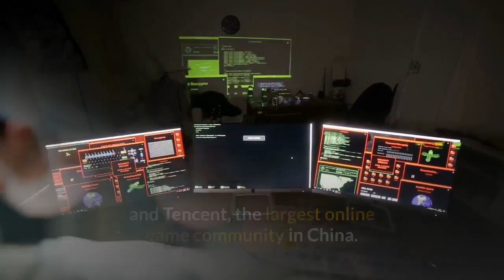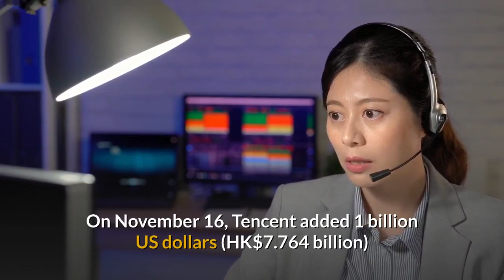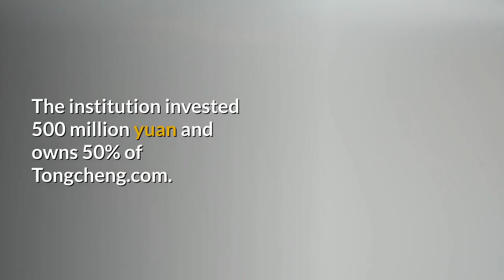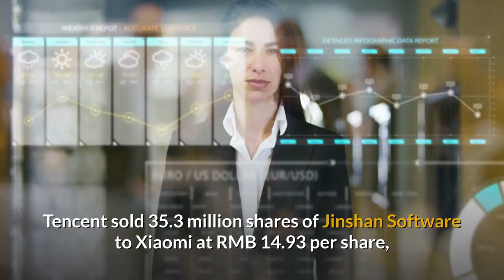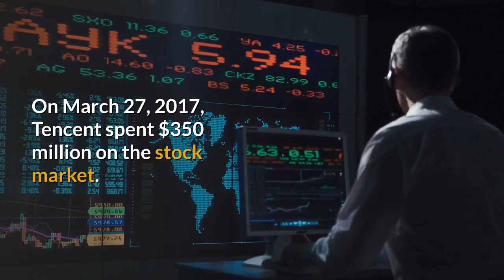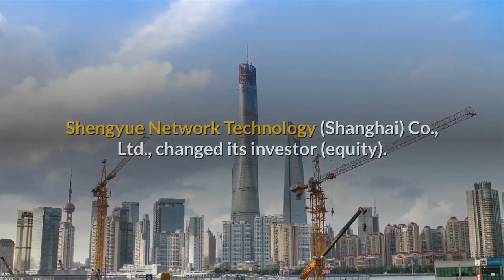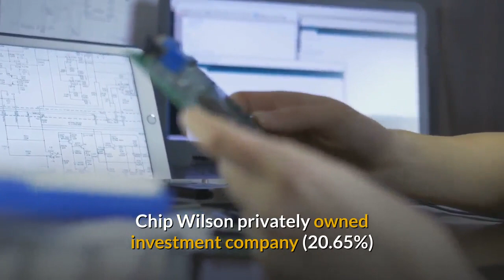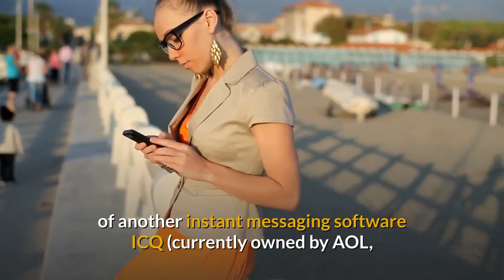Tencent's story Tencent's internationalization process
Tencent's internationalization process
Tencent Technology Co., Ltd. (HKEx: 700) is the largest Internet company in China. It was founded in November 1998 by five founders of Ma Huateng, Zhang Zhidong, Chen Yidan, Xu Chenxi and Zeng Liqing. The headquarters is located in Tencent Building, Nanshan District, Shenzhen. . Tencent's business has expanded into different areas such as social, entertainment, finance, information, tools and platforms. At present, Tencent has Tencent QQ and WeChat, the most used social software in China, and Tencent, the largest online game community in China. In the field of e-books, it has a reading group, which operates QQ reading and WeChat reading.
Tencent was listed on the Hong Kong Stock Exchange on June 16, 2004. It became the highest listed company in Asia on September 5, 2016. On November 21, 2017, it became the first company in Asia with a market capitalization of more than 500 billion US dollars. . In 2017, Tencent ranked first in the Fortune Global 500 list, with 478 positions in revenue of US$22.87 billion.
Before listing
Ma Huateng moved to Hainan from Hainan with his family in 1984. Fourteen years later, in November 1998, he and Ten other co-founders founded Tencent. In February of the following year, the instant messaging software "OICQ" was born [6]. OICQ was originally developed using the funds and server resources of China Telecom Shenzhen Branch and provided to China Telecom. Tencent discovered the potential of this software and recovered the right to use the software after negotiations with China Telecom.
Ma Huateng originally planned to provide an Internet service to access information through a pager and sell the service as a product to other companies. However, its former employer Runxun Communications and TOM.COM are not interested in this product. One of the important channels for profitability is the sale of the OICQ number. At this time, AOL issued a lawyer's letter to the company that its product name is similar to its product ICQ. Tencent later renamed OICQ to QQ.
At this time, PCCW and IDG injected capital. In 2001, the technology stock bubble burst and the two companies sold their shares to South African media group Naspars, which acquired a 47% stake in Tencent.
In March 2002, the number of QQ registered users exceeded 100 million. At this time, MSN Messenger, which entered the Chinese community, poses a threat to it. Tencent borrowed a similar operating model from the Korean social network Cyworld to sell virtual items such as character clothing, backgrounds, etc., which later became an important source of income. For its rival MSN, QQ imitates it in the system interface and even the website VI. QQ also opened a store to sell QQ series of physical products such as clothing, wallets, etc., but later managed to exit.
In August 2003, Tencent launched QQ games and charged user fees for its VIP services.
On June 16, 2004, it was officially listed on the main board of the Hong Kong Stock Exchange.
However, Ma Huateng is not the largest shareholder of Tencent. At the beginning of Tencent's venture.

OK!